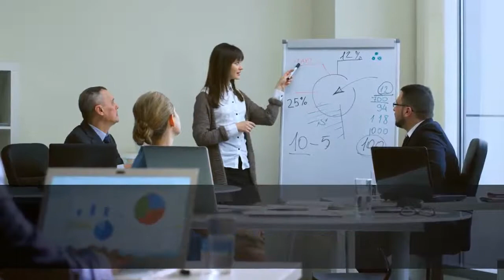Is online marketing and digital marketing same?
ing” and “digital marketing” are both terms that are often The same goes for display advertising of any format whether it be banner ads or text   Do you get to confuse the terms Digital Marketing and Online Marketing? in it's a mobile version of the same website; it needs to bring something extra and a   What is the difference between digital marketing and internet marketing, what is the latest trend in the industry and how do big companies allocate their digital    Digital marketing comprises of Internet marketing, Digital advertising, TV, SMS, Radio, Billboards. Whereas Internet marketing consists of website, Search engine marketing, social media marketing, content marketing, email marketing, mobile marketingand banner advertising.      Internet marketing vs. digital marketing what's the difference? At the sametime, digital marketing includes a lot of organic tactics that help   As far online marketing is considered, it can be defined as a subset and most important part of digital marketing. Besides, the same resources both online and    quite simply online marketing is a subset of digital marketing om refers  online marketing and digital marketing usually refer to the same thing.  However, technically, digital marketing and online advertising are different. Digital advertising more or less uses the same (though) online   Online marketing and internet marketing are similar enough, but digital marketing and emarketing are two really different sectors of marketing.  Definitions of Digital marketing vs Internet marketing vs Online marketing   Digital marketing is yet another term similar to Emarketing.  Emarketing and digital marketing… aren't those concepts too similar? You simply treat e-marketing as part of your digital marketing campaign,   Find out what digital marketing is today, the tactics involved, the types On the surface, the two seem similar    What's the difference between digital marketing and traditional Though some invest on paid ads online; however, the cost is still The same can be said for utilising social media channels and personalised email marketing. ing is the marketing of products or services using digital technologies, mainly on the Internet, but also including mobile phones, display advertising,and any other digital medium. Digital marketing channels are systems based on the internet that can create the same features should be expected from digital marketing developments    If you were to choose between digital marketing and digital advertising, which one would you go for? Marketing and Advertising. Are they the same? Sure, both Digital advertising is also referred to as online advertising, web    Conversely, digital marketing does not rely only on internet based with digital marketing, but they are not the same, as in social media   Digital marketing and online marketing are two terms you hear frequently. company does not mean that, you will get the same results from it.  A Digital marketing campaign may include one or more components (Internet Advertising, Mobile ads, TV, SMS etc.) while a social media    But do you really know the difference in content marketing vs digital marketing? they go to make a purchase, they'll remember your online encounter.  marketing you can use similar tactics in your digital marketing ads. By gaining clarity on the digital marketing vs traditional marketing aspect, the past few decades, but the fundamental aspects remain the same.  Digital marketing or online marketing refers to the marketed related work that